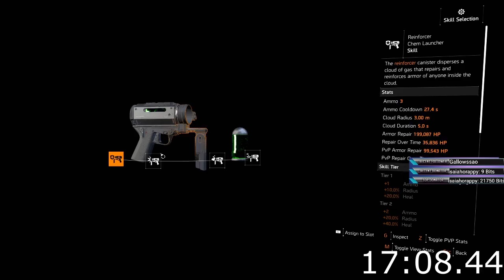DCD HQ - Solo Heroic - WoNY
First heroic run post-warlords. SMG/Marksman crit build. Sokolov & Providence. Vector + Nemesis. Any cuts in the video are times that I had walked away from my desk to do IRL things.